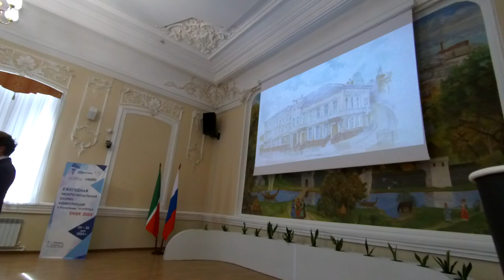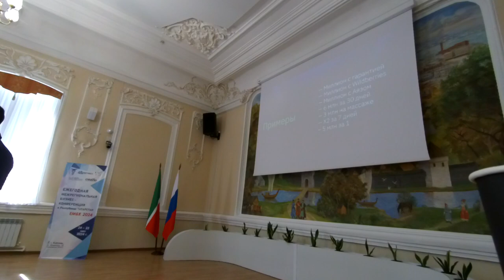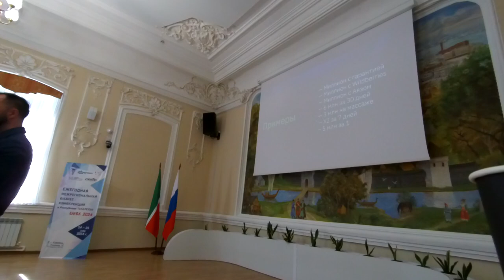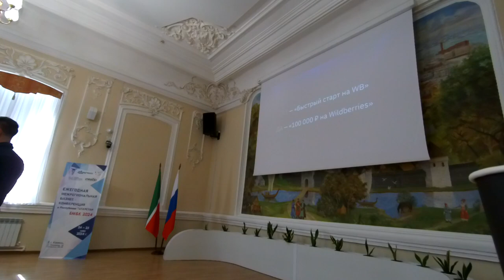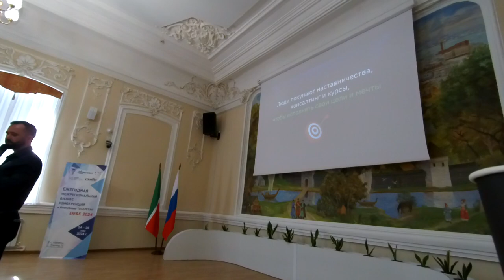Валерий Морозов Секреты создания безотказного предложения. Целей и результатов цифр сроков #21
Подробнее в новостях на портале решение-верное.рф 00:00:00 Создание безотказного предложения
• Спикер рассказывает о своем опыте создания безотказного предложения и о том, как это может помочь в бизнесе.

• Он объясняет, что важно определить, что именно вы продаете и как это можно измерить.

00:03:24 Примеры и структура предложения
• Спикер приводит примеры различных ниш и как они могут быть представлены в предложении.

• Он также обсуждает структуру предложения, включая результат, который клиент получает, и как это можно измерить.

00:12:14 Создание супер-предложения
• Спикер объясняет, как создать супер-предложение, которое будет привлекать клиентов и отсеивать тех, кто не подходит.

• Он также обсуждает, как важно быть уверенным в своем предложении и как это может помочь в привлечении клиентов.

00:16:35 Важность целей и результатов
• Спикер подчеркивает важность определения целей и результатов для клиентов, чтобы успешно продавать свои продукты и услуги.

• Он предлагает задавать вопросы о целях и мечтах клиентов, чтобы лучше понимать их потребности и предлагать подходящие продукты.

00:20:12 Использование цифр и сроков
• Спикер рекомендует использовать цифры и сроки в своих предложениях, чтобы клиенты могли оценить их эффективность и значимость.

• Он также подчеркивает важность определения конкретных сроков и результатов, чтобы клиенты могли видеть прогресс и мотивацию.

00:21:35 Создание технологий и процессов
• Спикер обсуждает важность создания технологий и процессов, которые позволяют достичь результатов.

• Он приводит пример использования технологии "золотой товар" для увеличения холодного трафика и продаж.

• Он подчеркивает, что каждая технология должна состоять из нескольких шагов и быть понятной для клиентов.

Скопировать ссылку

Перейти на оригинал